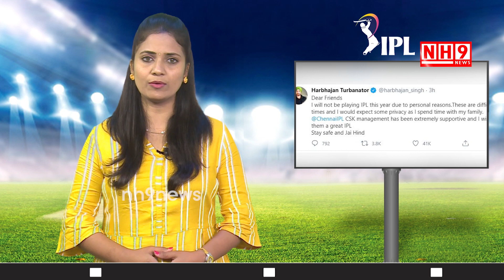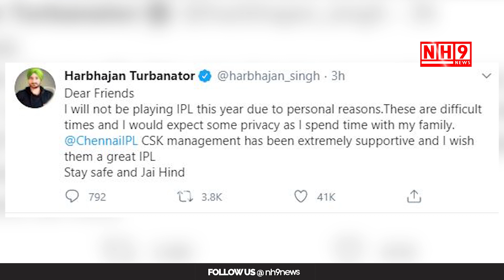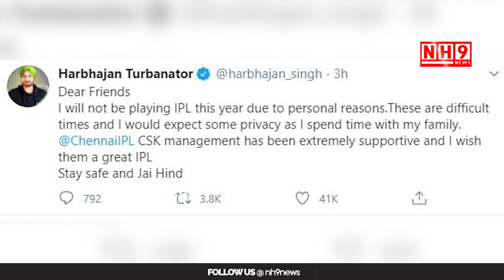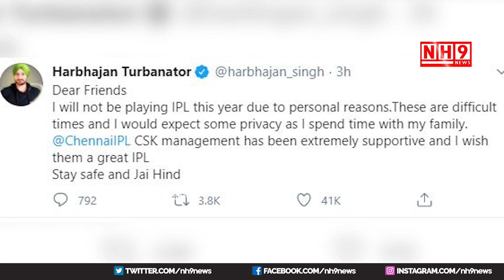After Raina, Harbhajan Singh Pulls Out Of Chennai Super Kings || IPL 2020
After Raina, Harbhajan Singh Pulls Out Of Chennai Super Kings || IPL 2020 || Kreeda Prapancham